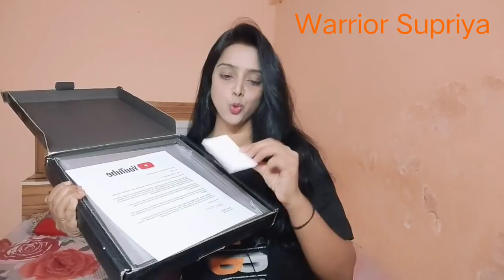Finally received the Creator Award😍! मेहनत करत रहा,फळ नक्की मिळतं!नक्की कोणतं अवॉर्ड मिळालं पहा! 💖🤩🥳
व्हिडिओ आवडल्यास लाईक आणि शेअर नक्की करा.😊😊💗
@WARRIORSUPRIYA   on YouTube

I'm on Instagram as @warriorsupriya. Install the app to follow my photos and videos.

Love Supriya 💕